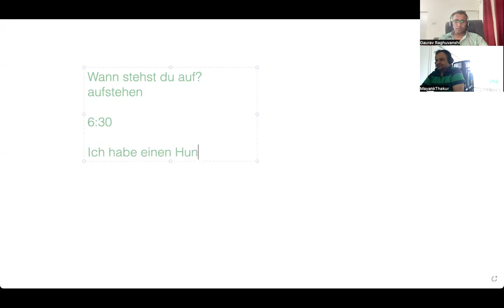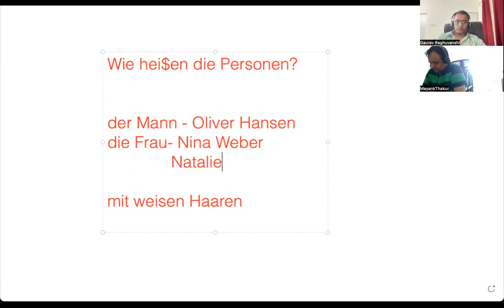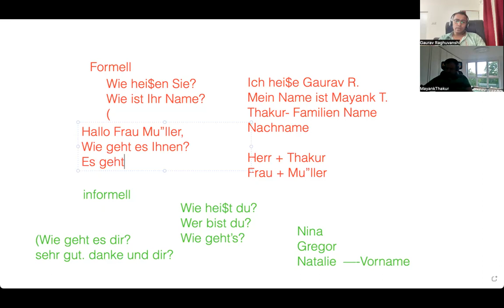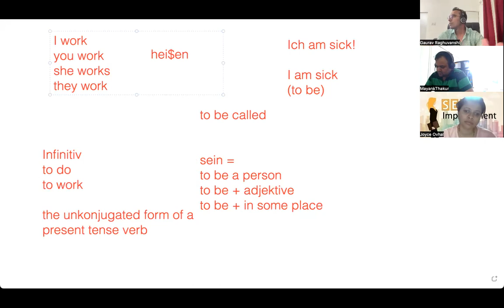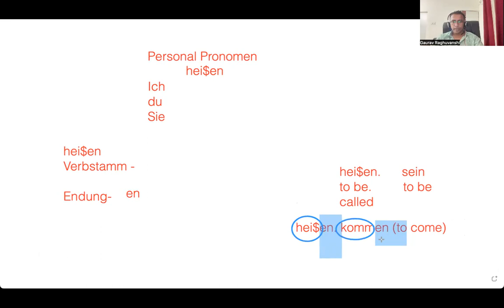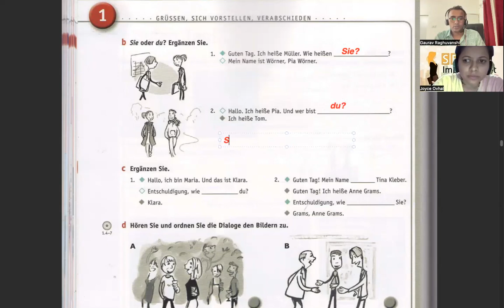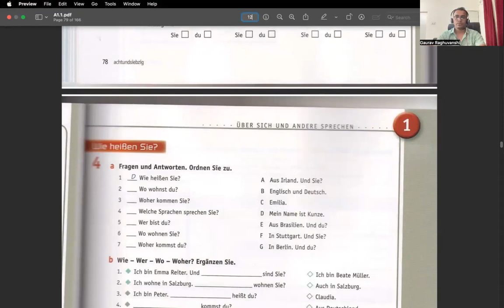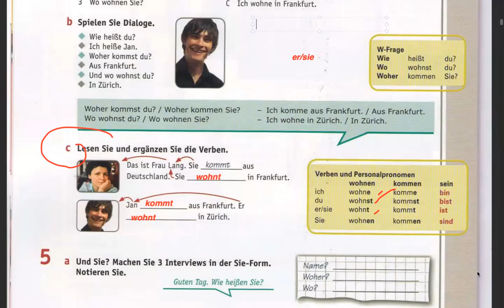A1 Deutsch Live Class 3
This is the 3rd Live video of A1 Deutsch Course.

Begin your German language learning programme here for free.
Also, if you are looking to join the live classes then feel free to enrol with ELS Languages located in Pune, India.